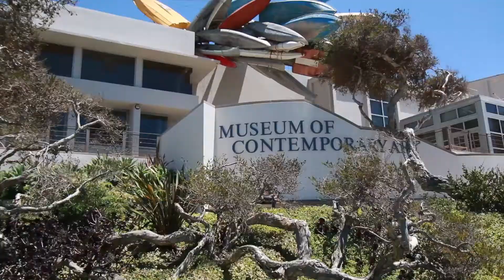Sea Lions, Modern Art, and BBQ - San Diego, CA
Sunny day on the San Diego coast. Got sunburnt, but it was totally worth it to see the magnificent sea lions.